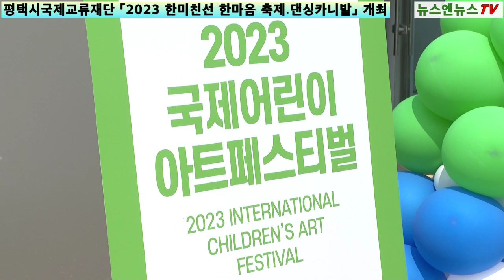평택시국제교류재단 「2023 한미친선 한마음 축제․댄싱카니발」 개최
[양해용 기자]=경기도와 평택시가 주최하고 평택시국제교류재단이 주관하는 제18회 한미친선 한마음 축제와 제6회 댄싱카니발이 오는 5월 20일과 21일 양일간 개최된다.